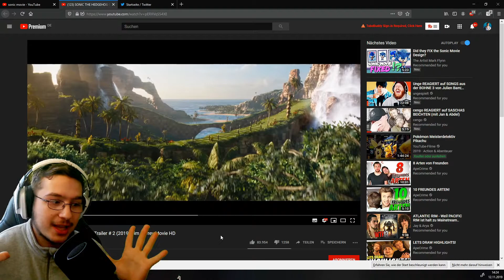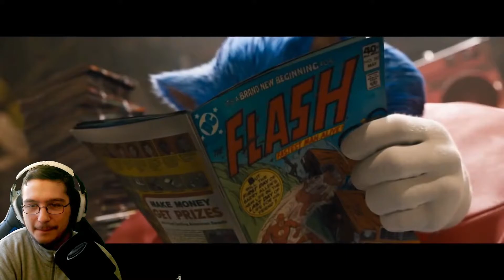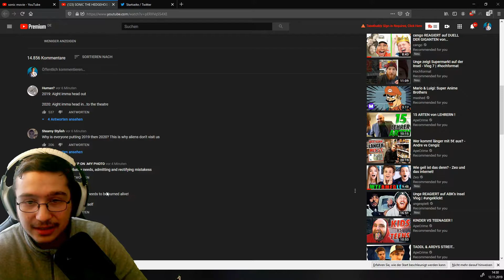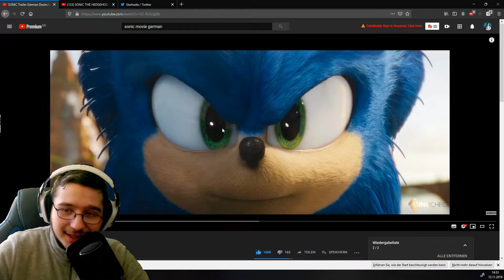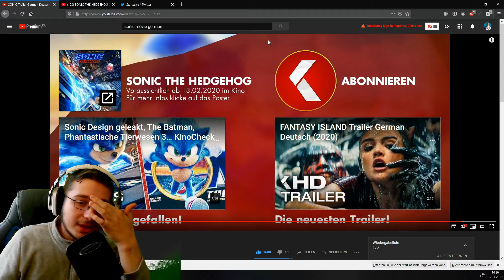REACTION: Sonic Movie Trailer #2 (auch den Deutschen)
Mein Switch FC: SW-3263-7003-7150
Epic Games bzw. Fortnite: Saphir2301

Aufnameprogramm: OBS Studios
Mein Mikrofon: Rode NT-USB
Mikrofonarm/Stativ: Rode PSA 1
Tastatur: Logitech G910
Capture Card: Elgato HD60 S
Facecam: Logitech C922

▶Videoschnittprogramm: Filmora